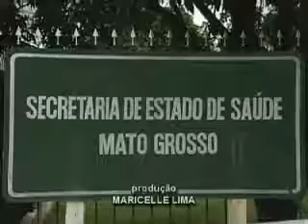ASSINATURA CONVÊNIO SAÚDE 29-03 JORNAL DE MATO GROSSO